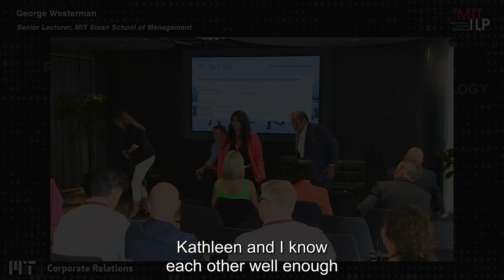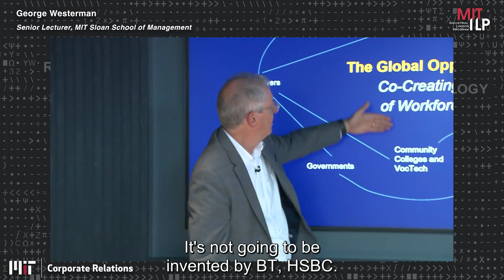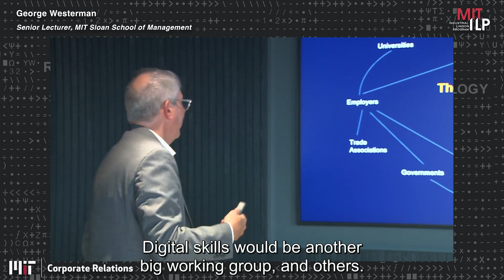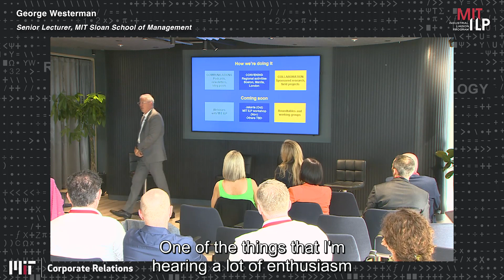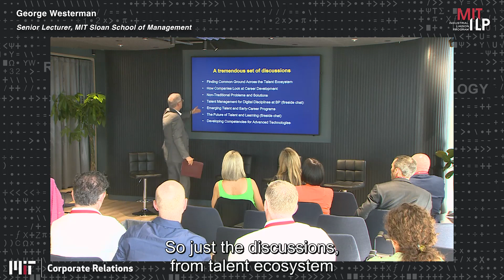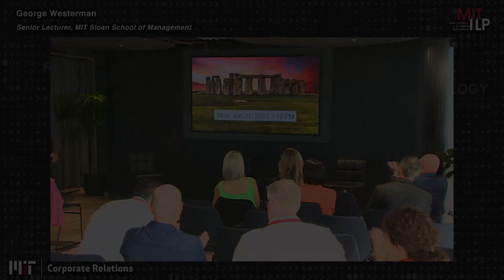London Global Opportunity Forum - The Road Forward with GOF Founder George Westerman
George Westerman
Senior Lecturer, MIT Sloan School of Management
Principal Research Scientist, Workforce Learning, MIT Open Learning